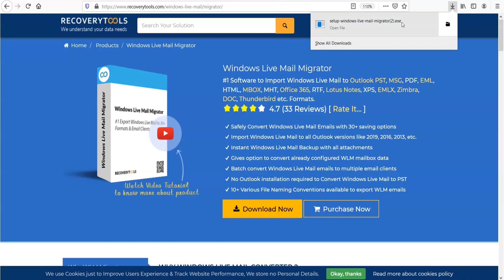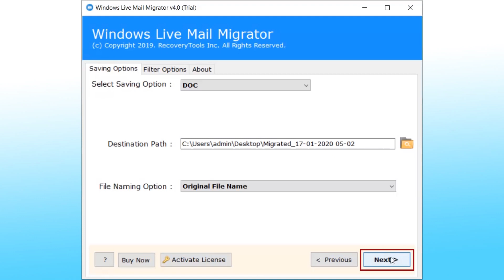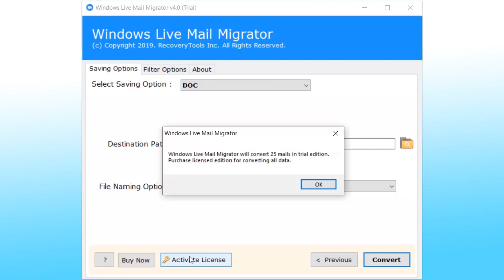How to Convert Windows Live Mail to Doc to Read Mail in Document Format?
To convert Windows Live Mail to doc, watch this short video. One of the commonly used readable file formats is DOC file format. Hence conversion of Mail to Microsoft Word file format is simple and easy to carry out.
The conversion process can be carried out simply within few steps using this software. The Software comes with complete advanced features like File Naming Option and able to browse the destination location to store the resultant DOC format and more.

Here are the steps to convert Windows Live Mail to Doc format,

Step 1: Install and run WLM Migrator Tool and Upload Windows Live Mail Files to the Software, then press next.
Step 2: Choose the Doc file format and all other options according to requirements. Click the Next button.
Step 3: The software will start the conversion process.
Step 4: Then a message comes up stating that the conversion completed successfully.
Convert Windows Live Mail to Doc over 25 mails in trial edition, for converting all data purchase the license Edition.

Some basic features which made Windows Live Mail to DOC standout are,
• Extract large Mails to Single MS Word files.
• Maintain the structure of the Mailbox like attributes and items.
• Converts mail with documents attached to it.
• Store the attachment in a different file folder called Attachments.
• Support all versions of Windows OS.

Above given are some features of the tool for more details